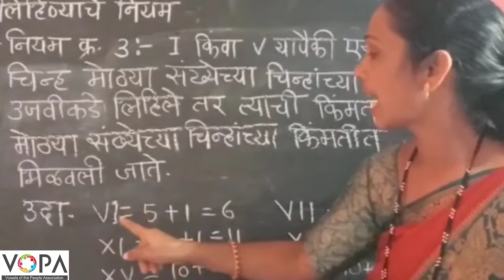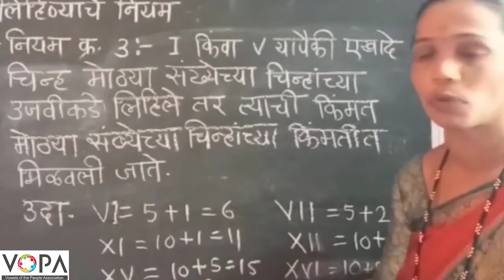५ वी | गणित | रोमन संख्या चिन्हे | V4 | V-School